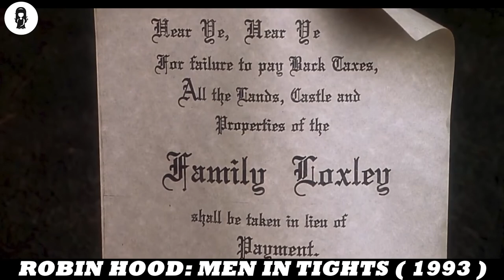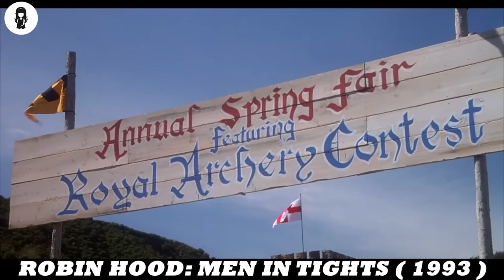Her Father Locks Her Iron Pants!!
Evil Prince John oppresses the people while King Richard is away on the Crusades. Robin steals from the tax collectors, wins an archery contest, defeats the Sheriff, and rescues Maid Marian.